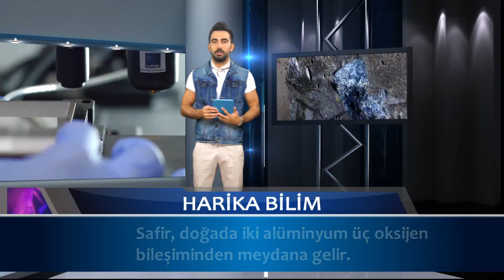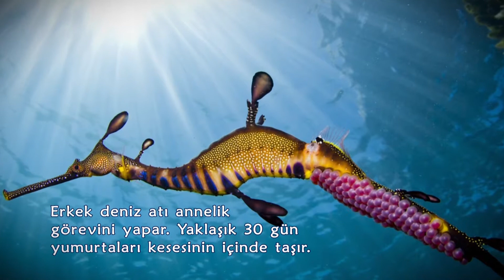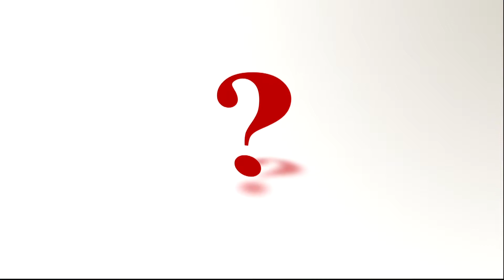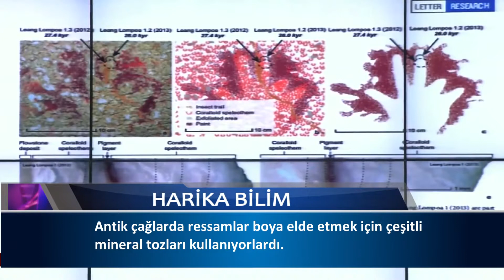Harika Bilim 4. bölüm (full izle)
Harika Bilim programını A9 TV'de her hafta Salı ve Pazar 21'de tekrarını salı ve pazar 02.30'da izleyebilirsiniz.